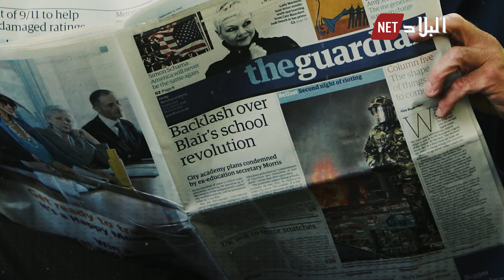المغرب يستعين بإسرائيل للتجسس على الجزائر؟!